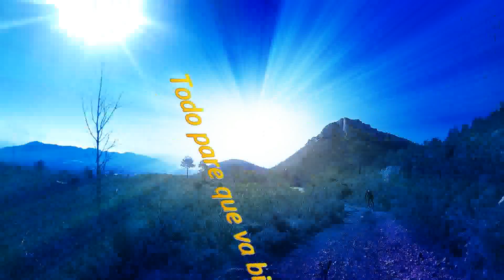Enduro de benidorm